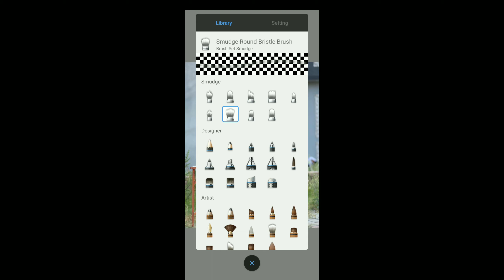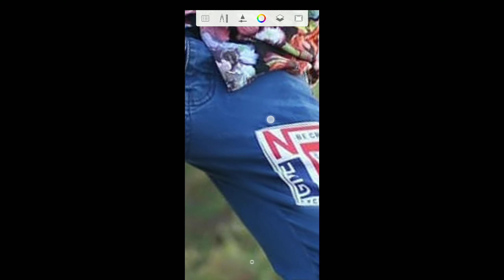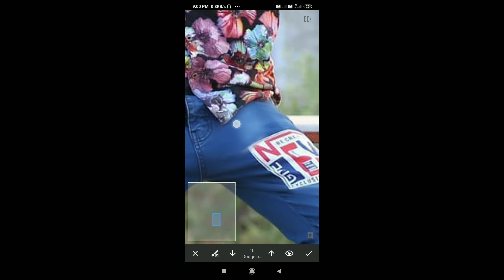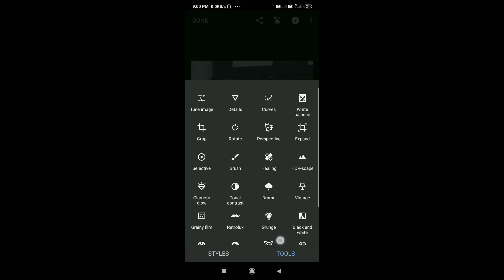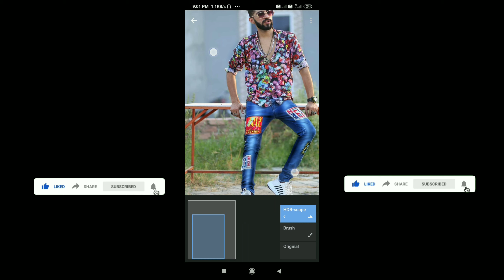how to add shine + glow in photo | how to shine your clothes editing | kapdo ko hd kese banaye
kapdo mai shine kese laye
kapdo mai chamak kese dale
cb editing clothes
shine and glow clothes